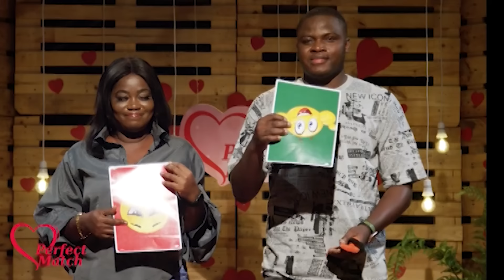Next on Perfect Match is our Gentleman looking for a Sweet Woman. Will he discover her?